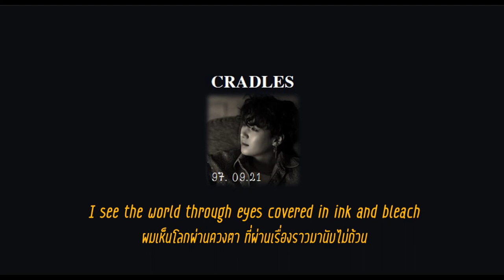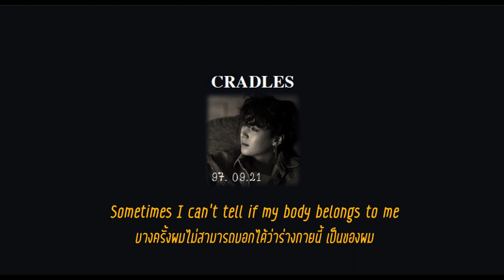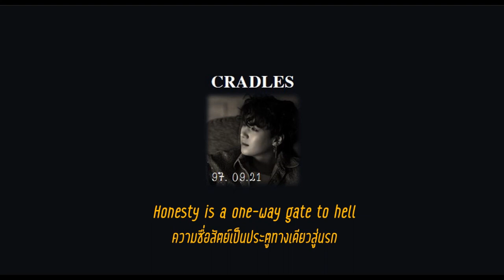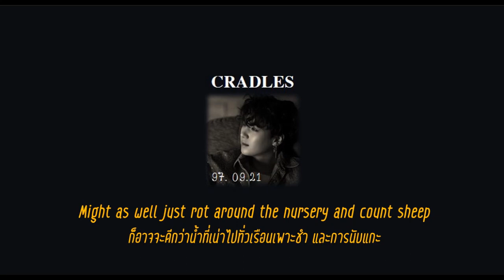Sub Urban - Cradles // Thaisub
ถึงจะหายใจยาก แต่ก็ไม่เป็นไร
SONG : Cradles
ARTIST : Sub Urban